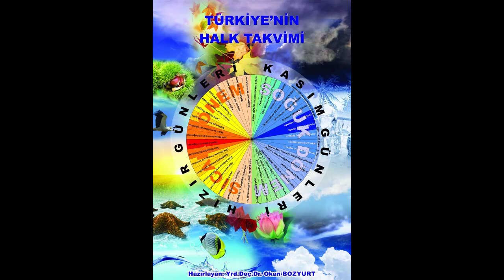İlk Soğuk Hava Yolda Serin Günler Bizi Bekliyor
Merhaba Arkadaşlar bu videomuzda önümüzde ki günlerde etkili olacak soğuk havalar bahsettik umarım keyif alırsınız.

iyi seyirler

İklimi takvimini indirmek ve incelemek için aşağıdaki linke tıklayabilirsiniz